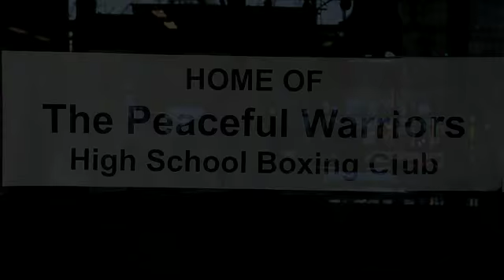Schenectady Youth Boxing & Fitness HD